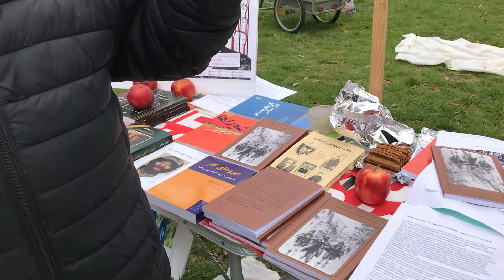اول ماه مه و علي آزاد از روز كارگر در ايران مي گويد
ایرانگلوبال_ :همگامی و اتحاد- عمل- کلیه نیروهای سکولار- ایرانی برای حقوق بشر و دمکراسی در کشور را پی می گیرد